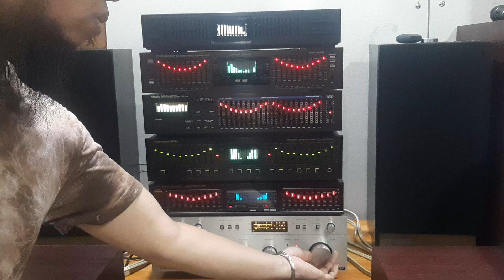01/10/21 Test EQ hàng Mỹ , Điện áp AC 120vol